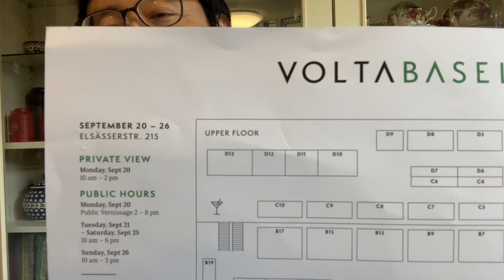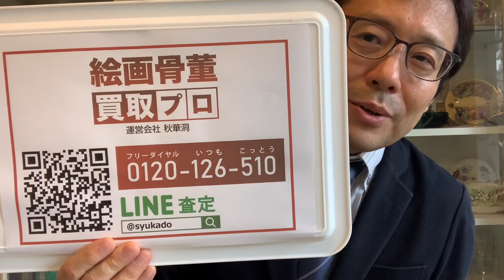海外のアートフェアから戻り自宅自主隔離中【絵画骨董買取プロby秋華洞】